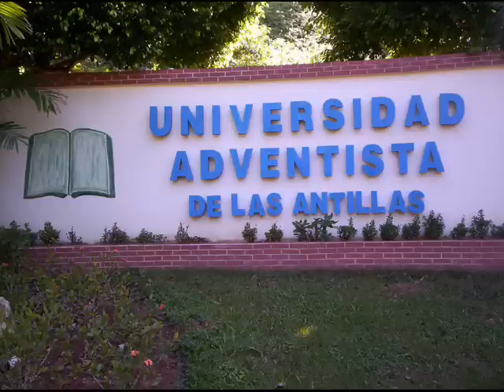UNIVISION Escuela de terrorismo-8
Los dogmas de la iglesia Adventista contienen los mismos principios terroristas psicológicos de los Talibanes y El Alcaeda.  La Conferencia General es la culpable de los problemas mentales que han llevado al suicido a muchos pastores, el método coercitivo que usaron conmigo y que yo use con otras victimas están contra la libertad del ciudadano, contra los derechos civiles y derechos humanos, vean los artículos violados entrando a mi pagina mi libro "Cuatro Décadas de Violaciones en la Iglesia Adventista" .